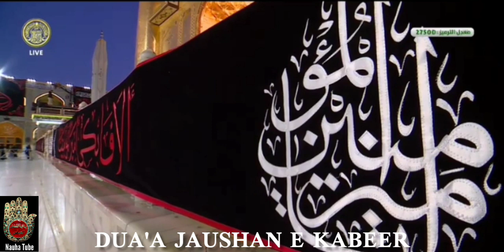Dua Jawshan Al Kabeer | Joshan E Kabir | Mahe Ramadan | Beautiful Recitation | Ramazan 2020/1441|HD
DUA JAWSHAN AL KABIR
The Supplication of the Major Chain-Armor.
Shaykh al-Kaf’ami has written this supplication in his both books of al-Balad al-Amin and al-Misbah. It is narrated from Imam Ali ibn al-Husayn Zayn al-’Abidin on the authority of his father on the authority of his grandfather on the authority of the Holy Prophet - peace be upon them all. In this connection, it is narrated that Archangel Gabriel carried this supplication to the Holy Prophet (s.a.w.a.) during one of his campaigns while he (i.e. the Holy Prophet) was putting on such a heavy armor that hurt him. The archangel said, “Muhammad, your Lord sends His greetings to you, ordering you to take off this armor and say this supplication, for it will be security for your people and you.”
The merits of uttering this supplication are too many to be mentioned here. Yet, among these merits is that if one writes down this supplication on his coffin, Almighty Allah will disdain to chastise him with Hellfire; if one says it on the first of the holy month of Ramadan, Almighty Allah will lead him to be awarded the rewards of Laylat al-Qadr (the Grand Night) and will create seventy thousand angels whose mission is to glorify Almighty Allah while the reward of that glorification will be recorded for that person; if one says the supplication three times in Ramadan, Almighty Allah will save his body from experiencing Hellfire, will incumbently allow him to enter Paradise, will order two angels to ward off that person from committing acts of disobedience to Him, and will be under the shelter of Almighty Allah throughout his lifetime. Finally, the narration reads that Imam al-Husayn (a.s.) said, “My father, Ali ibn Abi-Talib, has instructed me to memorize and respect this supplication, to write it down on my coffin, and to teach it to my family members and urge them to say it frequently. The supplication, however, consists of one thousand sacred Names (of Almighty Allah) one of which being the Greatest Name (alism al-A’zam).
In conclusion, the following two matters are inferred:
First: it is recommended to write Dua al-Jawshan al-Kabir on coffins. eferring to this recommended act, ‘Allamah Bahr al-’Ulum has composed in his book of al-Durrah the following two poetic verses:
Second: It is recommended to say this supplication on the first day of Ramadan.
Although no narration has confirmed the recommendation of saying the supplication on the Grand (al-Qadr) Nights in particular, ‘Allamah al-Majlisi, in his book of Zad al-Ma’ad, has asserted that some narrations mentioned the recommendation of saying it at the three nights of al-Qadr. In fact, al-Majlisi’s word is sufficient proof in this respect.
To sum it up, Dua al-Jawshan al-Kabir comprises one hundred chapters each of which consists of ten Names of Almighty Allah. At the end of each chapter, one should repeat the following statement:
The Dua is as follows:

Recitor's of Dua E Jaushan E Kabeer around the Globe.
1] 1 - 20 Hujjatul Islam Maulana Syed Akbar Mehdi from Mumbai, India.
2] 21- 40 Janab Sadiq Punjani from Qom, Iran.
3] 41- 60 Janab Kumail Raza Muni from Gujarat, India.
4] 61- 80 Janab Shaukat Premjee from Pune, India.
5] 81 - 100 Janab Gulam Dhalla from Pune, India.

Live Ziyarat of The Holy Shrine of Imam Ali ع , Imam Hussain ع , Maula Abbas ع.

©&® Nauha Tube